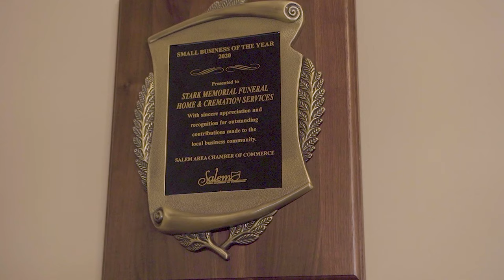Stark Memorial Renovated Modern Funeral Home in Salem, Ohio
Stark Memorial Funeral Home and Cremation Services in Salem, Ohio recently remodeled their facility creating a modern homelike atmosphere
We provide funeral and cremation services to Salem and surrounding communities.